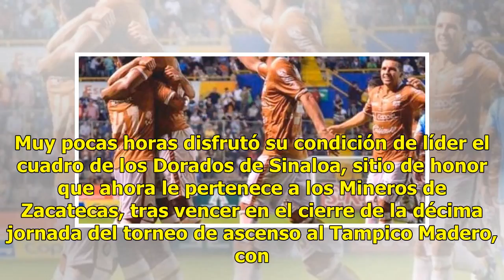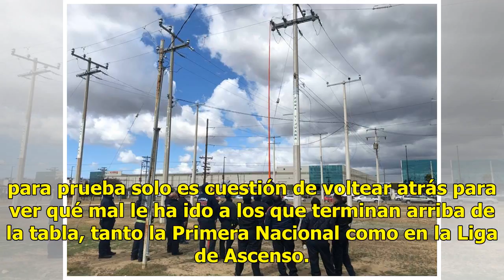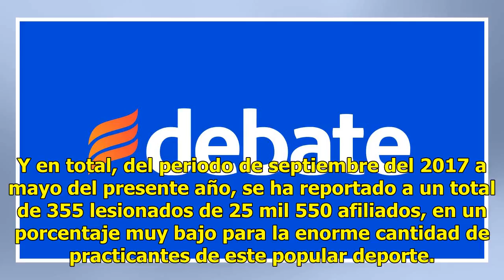Muy poco disfrutó la cúspide El Gran Pez